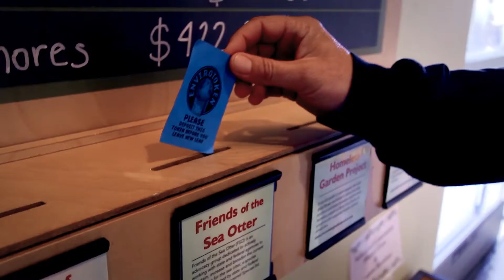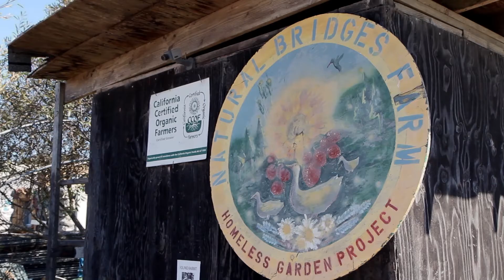2013 Be the Difference Business Winner New Leaf Community Markets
New Leaf Community Markets (NLCM) are actively engaged  in the Santa Cruz County community. NLCM strongly believes in both donating dollars to support its community and encouraging employees to volunteer for those organizations that are making our community a better place.  Through their employee volunteer program, employees are provided with paid time to work for a local organization of their choice. Examples of employee volunteer projects include the "Adopt a Beach Program", supporting local cancer research though "Gourmet Grazing on the Green" and contributing to youth empowerment and nutrition education though an annual golf tournament. NLCM has a long history of community involvement to support their company philosophy of engagement.